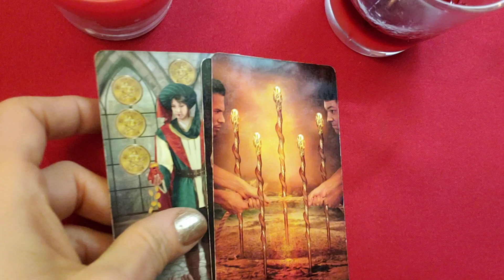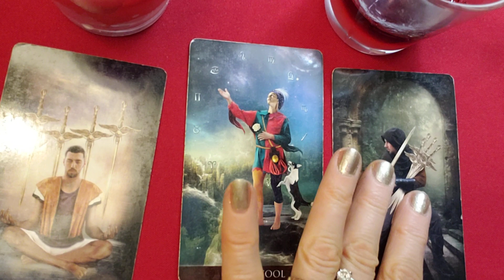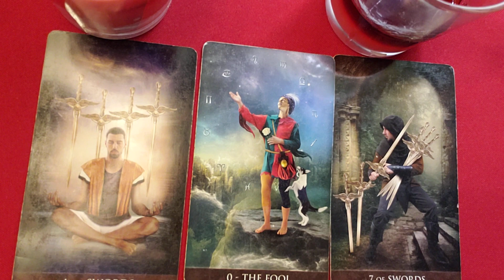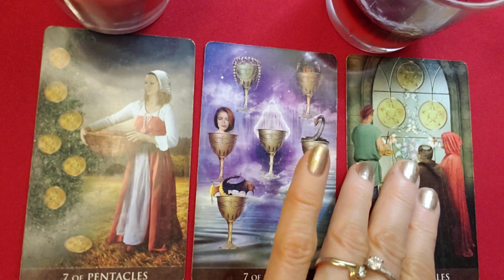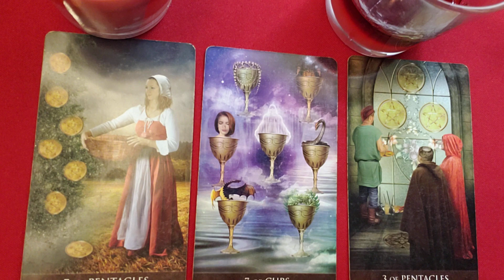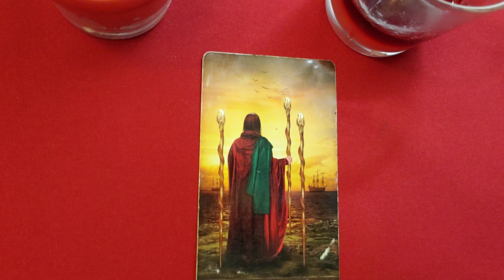June 7 Daily Tarot Pick a Stone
0:27 tiger's eye        3:33 white stone
6:48 green spot stone      9:15 golden nugget